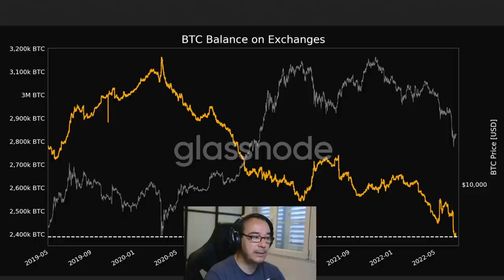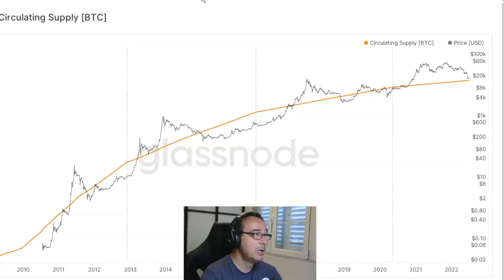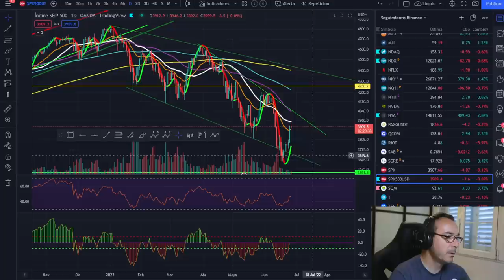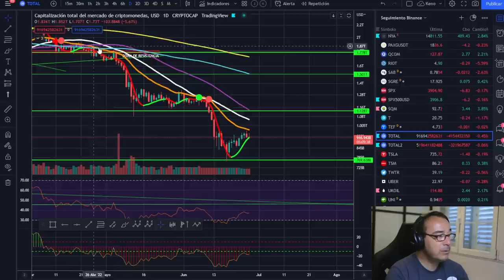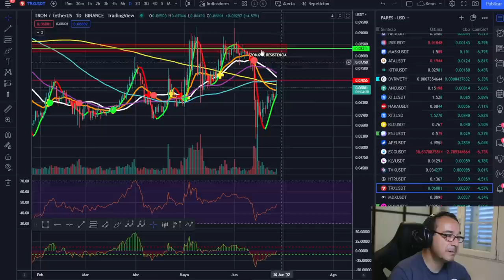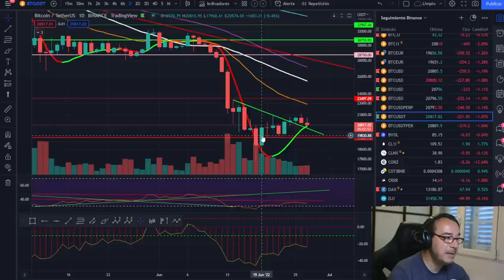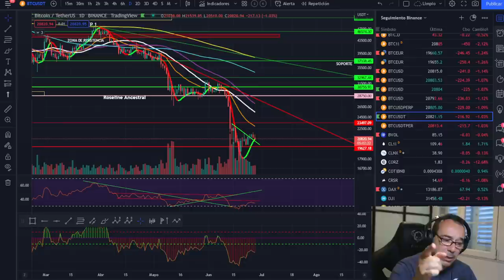🚀 BITCOIN ¡ESTA GRÁFICA TE AYUDARÁ MUCHO!